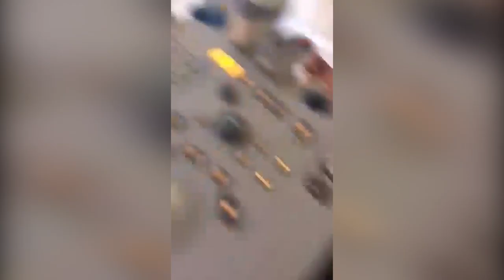Artroz xəstəliyinin müalicəsi - Alqoloq Zülfüqar Yusifov